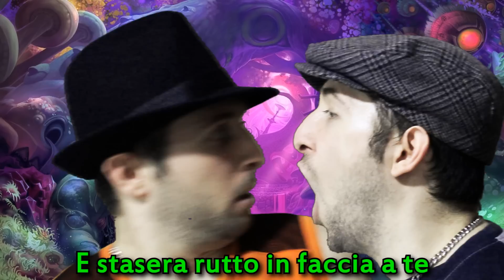RUTTI E SCORREGGE IN FACCIA!!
Rutto in faccia e scorregge sulla gente by DorianBe. Rutti in faccia e scorregge in faccia a suon di musica in questo video divertente :D

E stasera scorreggio in faccia a te,
Io scorreggio a te,
Io ti peto in faccia a te,
E stasera io scorreggio a te,